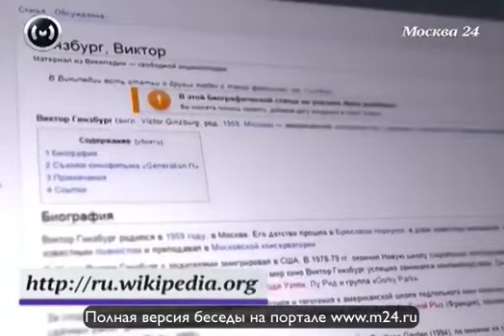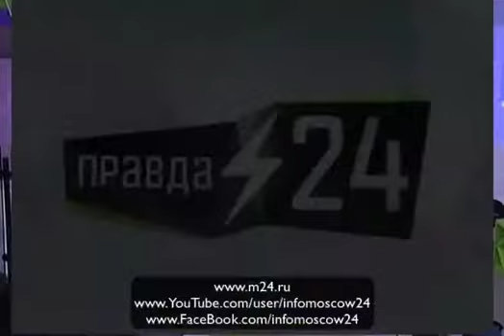Виктор Гинзбург: «Я шизофреник»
Голливудский режиссер-рекламщик с нью-йоркским образованием и советским детством Виктор Гинзбург сделал то, во что не верил сам Виктор Пелевин. Он экранизировал главный русский роман конца ХХ века «Generation П». А сегодня Виктор Гинзбург стал гостем программы и рассказал о работе с актером Андреем Паниным, а также об очередной экранизации пелевинского романа.       Полную версию интервью ведущему программы «Правда 24» Евгению Додолеву смотрите на портале канала «Москва 24»